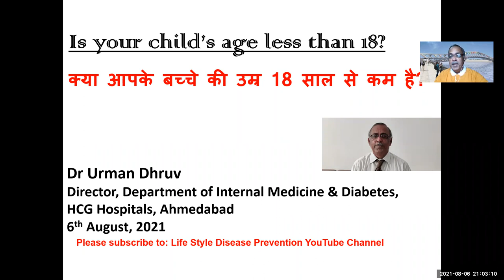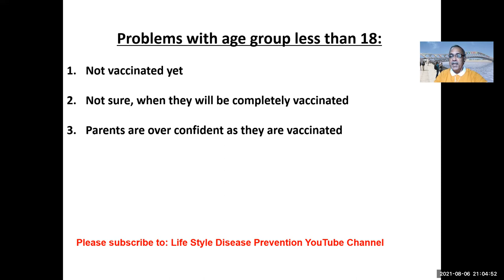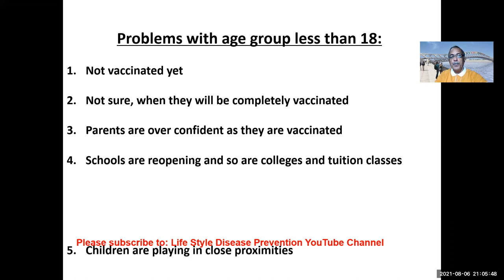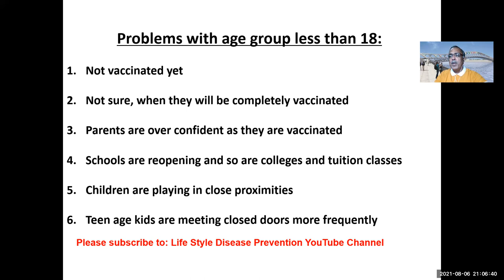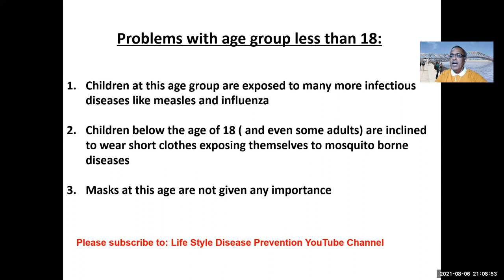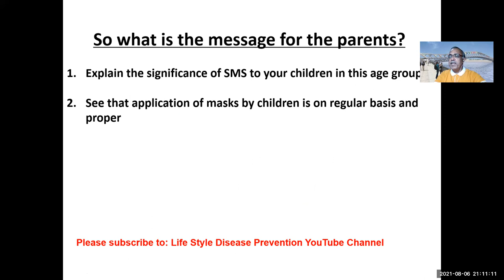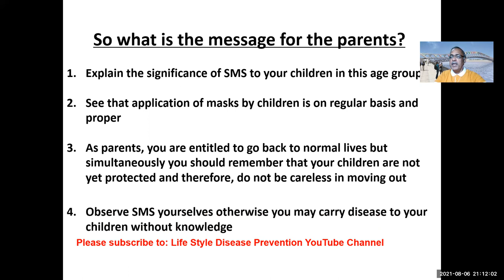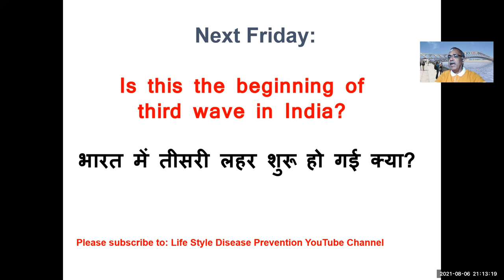Do you have a child below 18 years of age in the family?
Fear is the key. The key is lost. Under the pretext of "Normalizing the Lives", people have started moving out carefree or ? carelessly?. The social media reflects the behaviour of people across India. No masks, no safe distance, crowds.. But we forget one important thing. Our children below 18 are not protected. What is the message?